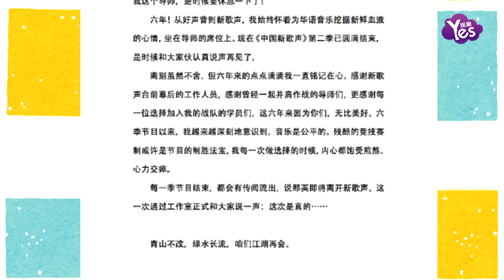【2年前】那英退出《新歌聲》 狠批陳奕迅曝黑幕破壞行規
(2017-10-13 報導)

10月11日，宣佈將不再參與后續《中國新歌聲》節目錄製。聲明中表示：“六年，是時候和大傢伙認真說聲再見了 ”。這一次通過工作室正式和大家說一聲：這次是真的. 青山不改，綠水長流，咱們江湖再會。”